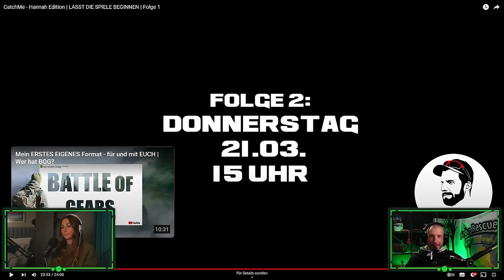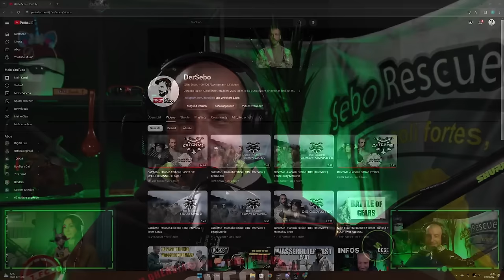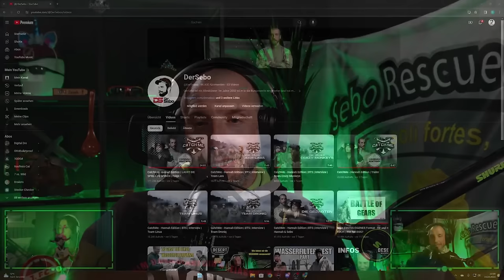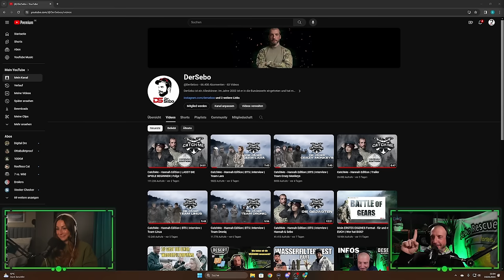Sebo live | Stream Highlights | CatchMe - Hannah Edition Folge 1 | Mit Lara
Besonderen Dank an @hannahassil - du bist SUPER!

📽✂ Video & Schnitt:
Produktionsfirma: Binga